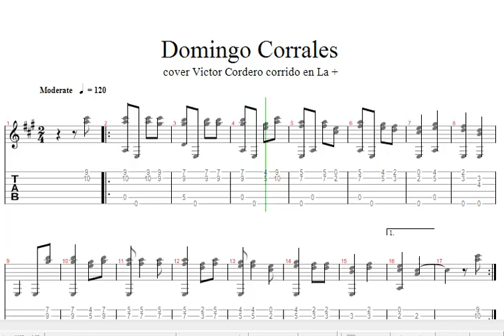Tutorial , escalas de Bribiesca en La+ parte 2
Domingo Corrales, Cover Victor Cordero